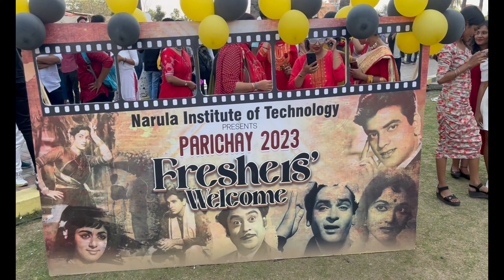Parichay 2k23 college Freshers day 14 feb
🌺I  AM A STUDENT AT NARULA INSTITUE OF TECHNOLOGY ✫
 AND ALSO I am COMPLETELY NEW IN THIS     vlogging FIELD.
𒊹︎︎︎I REQUEST YOU ALL TO SUPPORT OUR CUTE SA
CHANNEL ..PLS🖤

ACTOR @kartikaaryan7898
CAME IN OUR NIT CAMPUS FOR PROMOTION OF SHAHZADA FILM

lets talk more on my instagram guys thk u